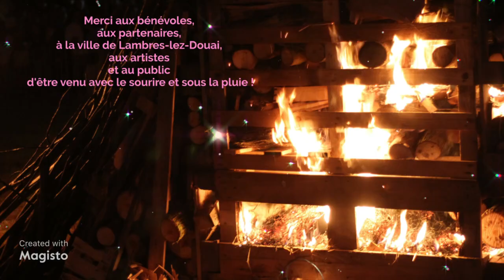Feu de Saint Jean - 15 juin 2024 - remerciements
Merci à l'ensemble de l'équipe qui a fait la réussite de ces feux de saint jean quelque peu arrosés ^^ : équipe de la M.j.C. / ESPACE HELIOS, municipalité de Lambres-Lez-Douai, ateliers, associations sportives, bénévoles, artistes et partenaires.